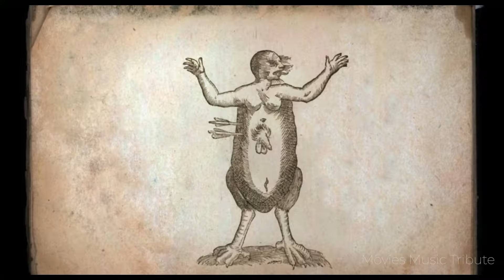Norma Tanega • You`re Dead • What We Do In The Shadows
"What We Do in the Shadows" is a 2014 horror-comedy film directed by Jemaine Clement and Taika Waititi. The film is a mockumentary that follows the daily lives of a group of vampires living in a flat in Wellington, New Zealand. The film is a comedic delight with its witty script, satirical take on vampire stereotypes and relatable portrayal of flatmate dynamics. The main characters include Viago (Taika Waititi), Vladislav (Jemaine Clement), Deacon (Jonathan Brugh), and Petyr (Ben Fransham), all of whom are centuries-old vampires struggling to adjust to modern life.

The film follows the vampires as they navigate the challenges of living in the 21st century, such as paying rent, dealing with flatmate disagreements, and trying to find new victims to feed on. The film is filled with humor and satire as the vampires try to fit into the modern world while maintaining their vampire traditions.

The film features a soundtrack by Norma Tanega, including her song "You're Dead" which was used in the film's end credits. This song adds a layer of nostalgia and melancholic undertone to the film and perfectly complements the comedic elements of the film. The film was positively received by critics and audiences, and has since become a cult classic, praised for its unique approach and its ability to make audiences laugh, but also feel something deeper.